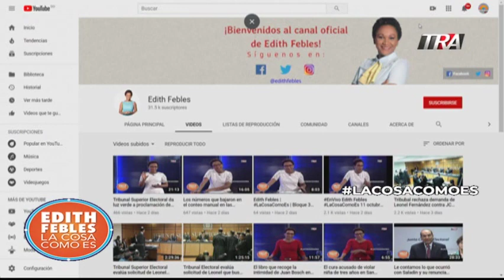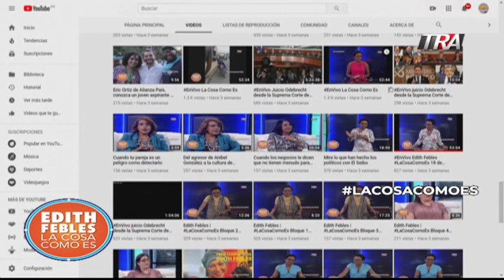Perspectiva de LaCosaComoEs | Parte 1 14/10/19